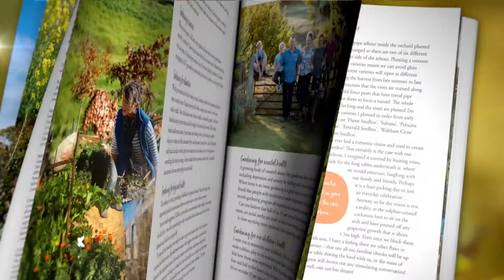New Book Titles | March 2018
New book titles out this month
Finding My Place by Anne Aly
Sophie's Patch by Sophie Thompson